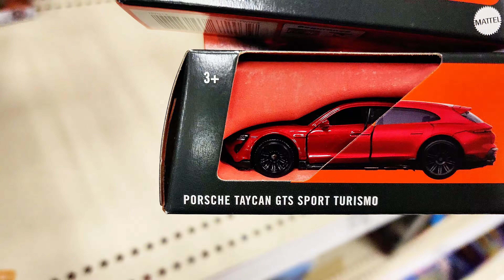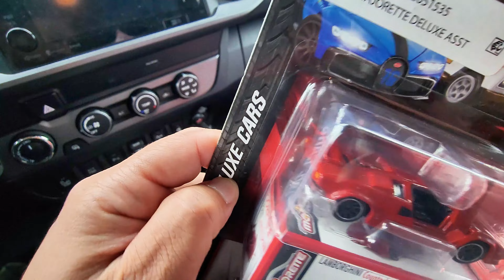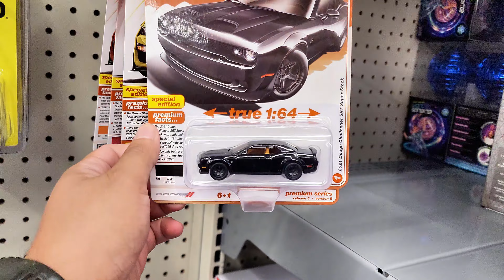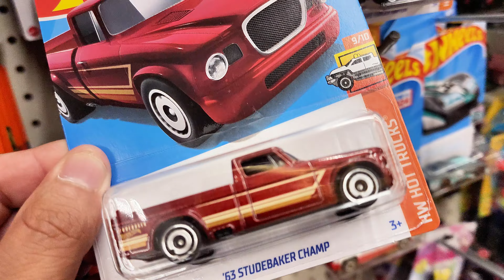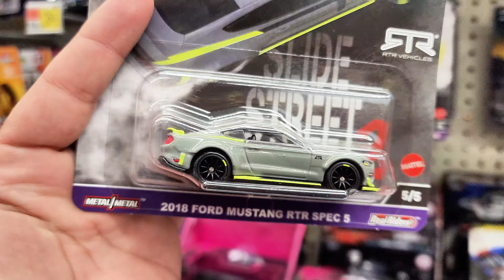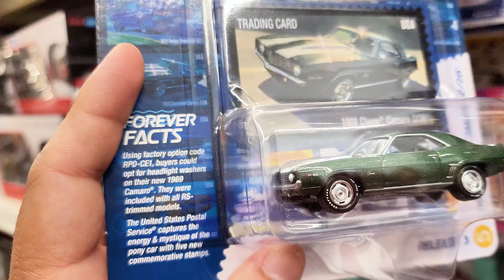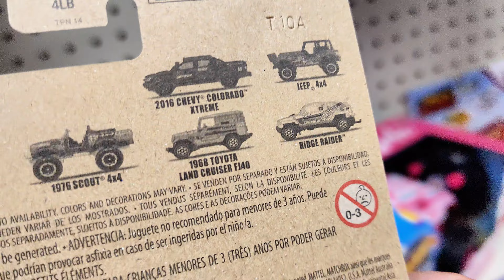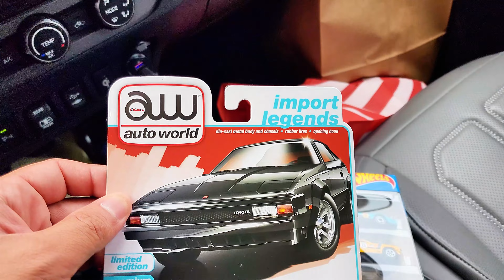The Diecast Gods have blessed me in today's peg hunt...Here's why!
After a long 8 Month break, I am officially back on YouTube! Jumping back in with a day of Peg Hunting to see what kind of Diecast cars I can come across.  Found new Hot Wheels cases, Matchbox cars, even Majorette cars and Johnny Lightning!